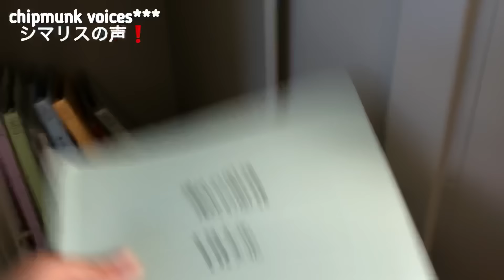grwm ⛅️ | 高校生の一日 | japanese high school 🏫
• hello everybody !! this is angel 👼
i just started my channel, so i would be really glad if you supported me on this journey ~

today, i’m gonna show you how i would get ready before school and how school is for me everyday ! my japanese might not be good since i’ve only moved here for a few years, so i’d appreciate it if you understand ☺️